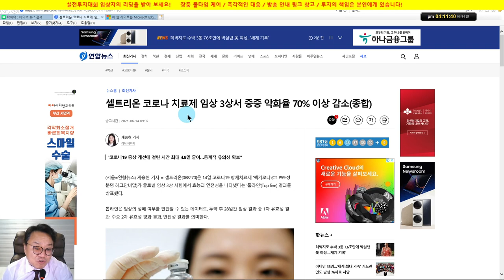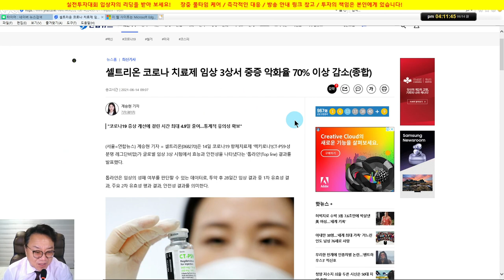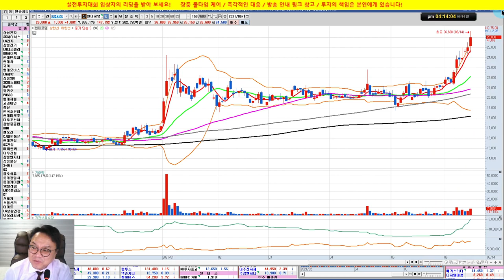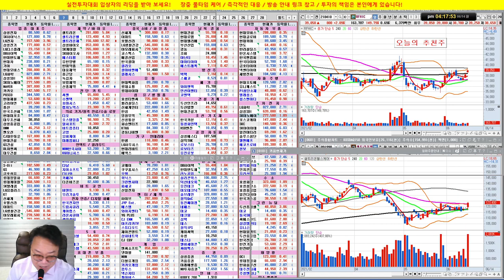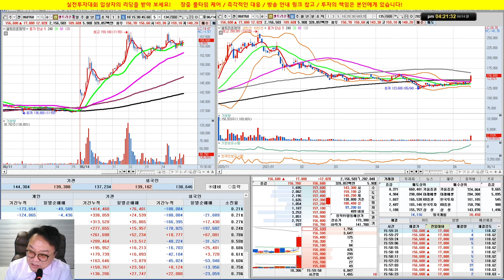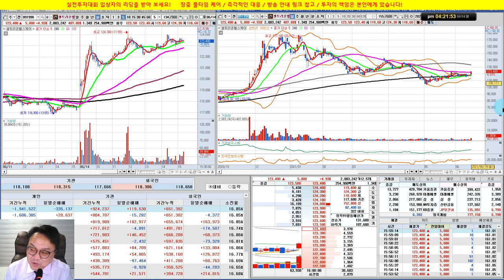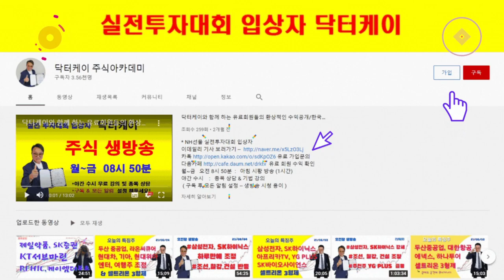셀트리온 매매 포인트 퍼펙트/실전투자대회 입상자 닥터케이의 주식방송/21/06/14